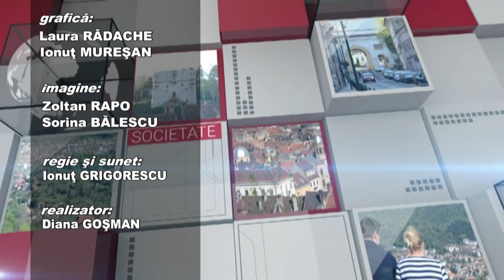Brașovul Actual 24.10.2016 Laurențiu NEDELCU